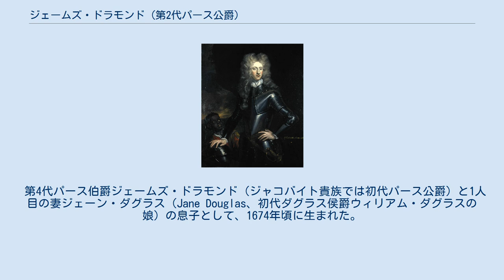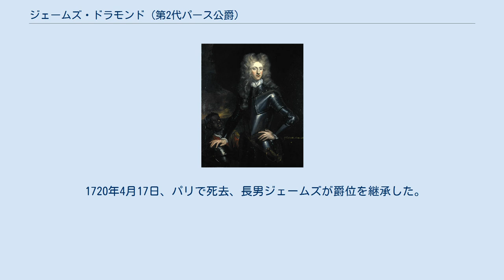ジェームズ・ドラモンド (第2代パース公爵)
ジョン・バプティスト・メディナによる肖像画、1700年頃。
 第2代パース公爵ジェームズ・ドラモンド（英語: James Drummond, 2nd Duke of Perth、1674年頃 – 1720年4月17日）は、ジャコバイト貴族。
1715年ジャコバイト蜂起に参加したことで知られる。
ドラモンド卿、後にドラモンド侯爵の儀礼称号を使用した。
 第4代パース伯爵ジェームズ・ドラモンド（ジャコバイト貴族では初代パース公爵）と1人目の妻ジェーン・ダグラス（Jane Douglas、初代ダグラス侯爵ウィリアム・ダグラスの娘）の息子として、1674年頃に生まれた。
パリのコレージュ・ド・エコッセで教育を受けた後、1690年にジェームズ2世に同伴してアイルランドに向かった。
 1705年にジェームズ老僭王からシッスル勲章を授与された。
1715年ジャコバイト蜂起にも参加、シェリフミュアの戦いで騎兵を率いたほか、エディンバラ城に奇襲を仕掛けたが、その結果1716年2月17日に私権剥奪され、同年に老僭王とともにフランスに逃亡した。
また、老僭王から主馬頭に任命された。
1716年5月11日に父が死去すると、ジャコバイト爵位のパース公爵を継承した。
 1706年8月5日、ジーン・ゴードン（Jean Gordon、1773年1月30日没、初代ゴードン公爵ジョージ・ゴードンの娘）と結婚、2男を儲けた。
 ジーンは1745年ジャコバイト蜂起を支持したため、1746年2月から11月までエディンバラ城に投獄された。
 1720年4月17日、パリで死去、長男ジェームズが爵位を継承した。